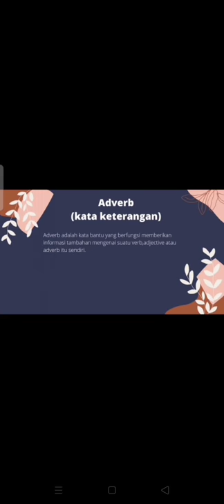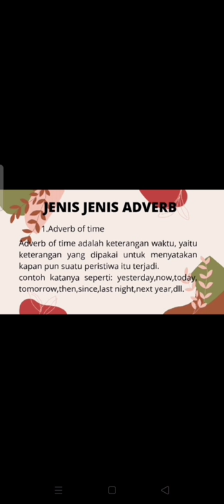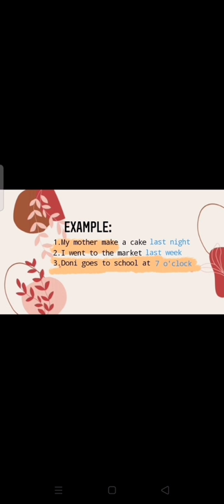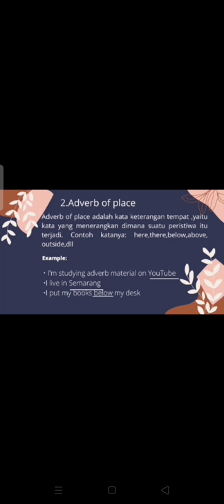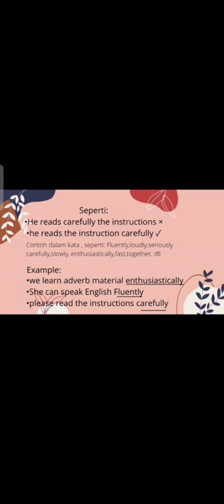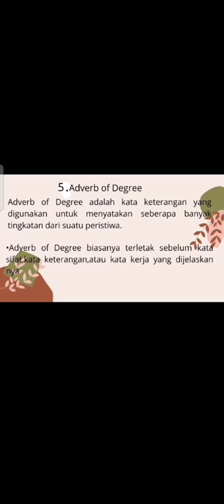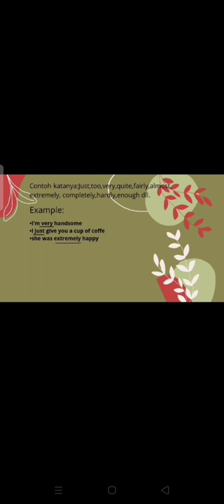Part of Speech for Kids 5: Apa itu Adverb?